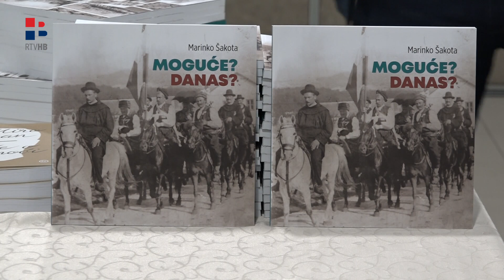RTV HB | Predstavljene knjige " Obrana Jeruzalema " i " Moguće? Danas? "